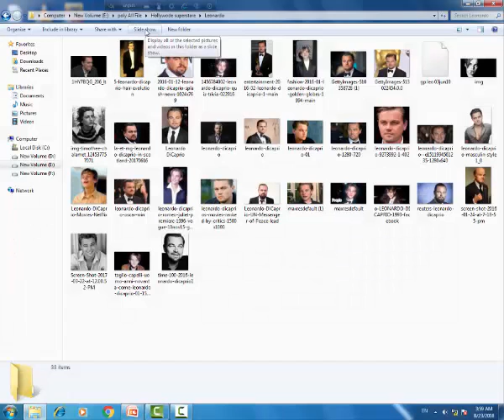Best Album of Leonardo DiCaprio